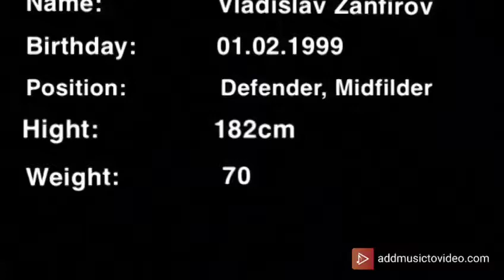Vladislav Zanfirov - Back/Winger